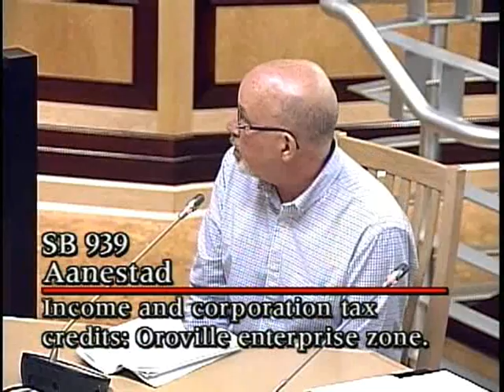SB 939 Legislation Part 1